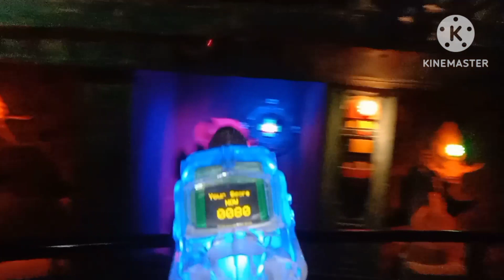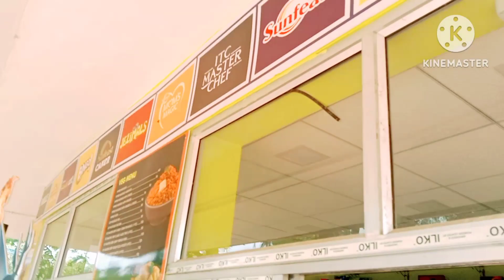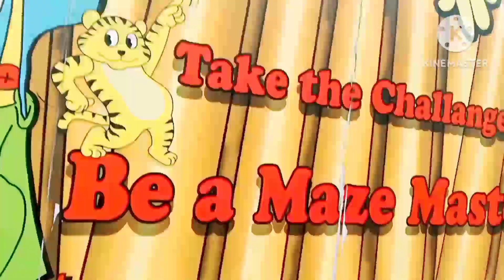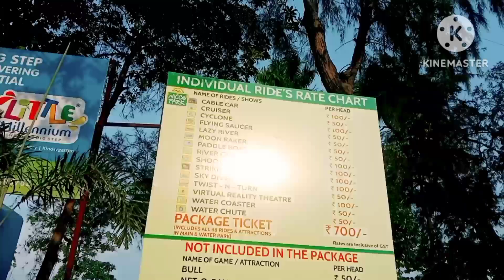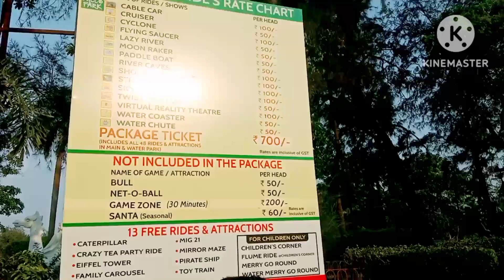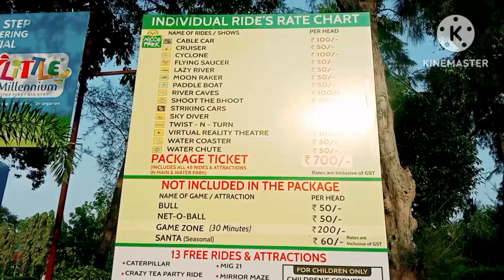1st time in KOLKATA Nicco Park/Tickets&Packages#WET O WILD RashmiRatnamVlog#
1st time in KOLKATA Nicco Park/Tickets&Packages#WET O WILD RashmiRatnamVlog#